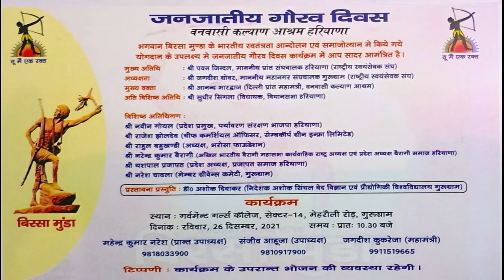Vlog Of Our Performance At Sec- 14 Girls College By RSS Gurugram|Sanskar Bharti|Sharma Sisters|BTS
Hey Guys
We are back with yet another vlog of our performance at sec-14 girls college and we hope you all have enjoyed it please don't forget to like share and subscribe to our channel and press the bell icon to get notification of our latest updates.

Good Bye...
Keep Dancing...